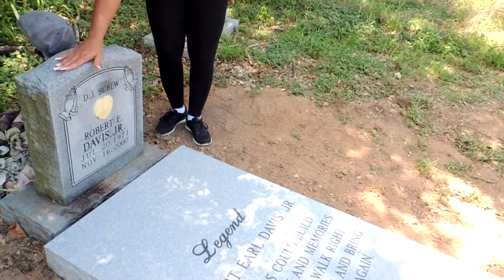Dj Screw New Grave